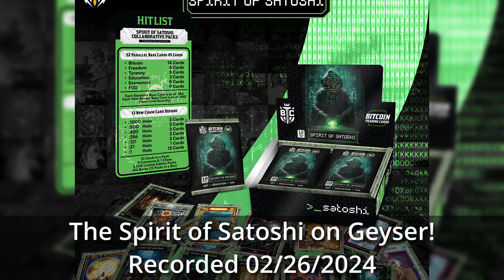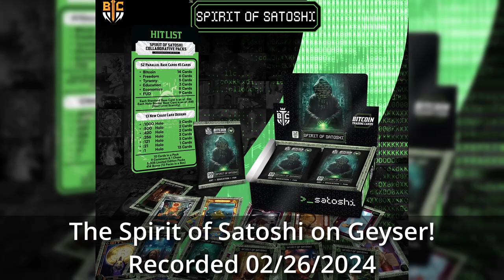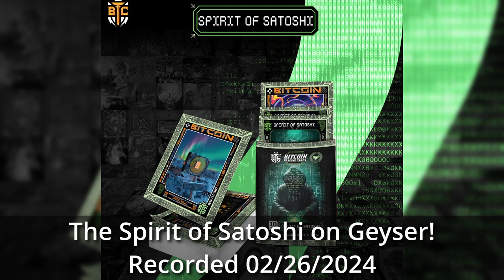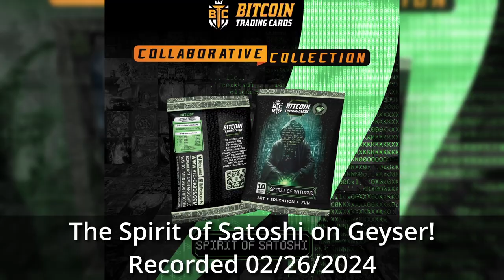Unveiling the Future: Bitcoin Trading Cards x Spirit of Satoshi Collaboration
Join us for a discussion with the pioneers behind Bitcoin Trading Cards, Geyser, and the innovative Spirit of Satoshi project. This session illuminates the synergy between cutting-edge AI technology and the rich narrative of Bitcoin through the lens of trading cards. Discover how these visionaries are harnessing the collective intelligence of the Bitcoin community to redefine educational tools and digital interaction in the Bitcoin ecosystem.

Key Highlights:

-Explore the inception and journey of the Spirit of Satoshi, the world's first Bitcoin-centric AI, developed with a unique Bitcoin perspective.
-Gain insights into how Bitcoin Trading Cards are revolutionizing the way we understand and engage with Bitcoin's principles and history.
-Learn about Geyser's role in fostering community-driven projects and amplifying the impact of Bitcoin-centric innovations.
-Hear firsthand from the creators and collaborators about their vision for a future where technology and community converge to educate and empower.

This session is not just a discussion; it's a doorway to the future of Bitcoin education and engagement. Join us as we delve into the exciting possibilities at the intersection of AI, Bitcoin, and community collaboration.

Timestamps:
(Insert specific timestamps for various topics discussed during the session)

🔗 [Useful Links & Resources Mentioned]